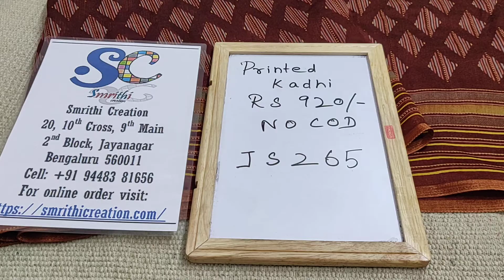Printed Kadhi Rs920